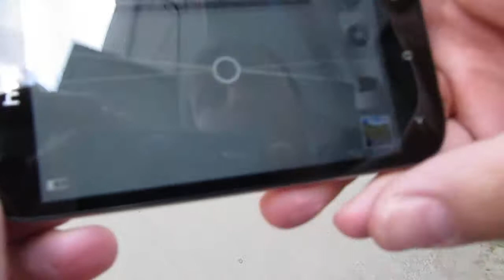Панорамний знімок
Дає змогу охопити весь дивовижний краєвид з допомогою одного знімка